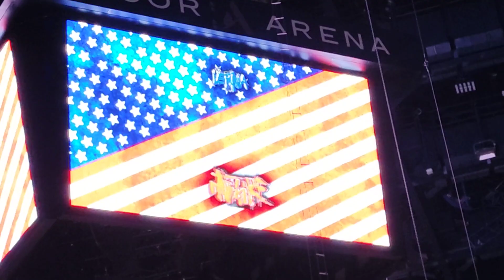Cody Rhodes - Finn Balor : WWE Saturday night main évent Paris 2023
La WWE est de retour à Paris , pour un nouveau grand show .